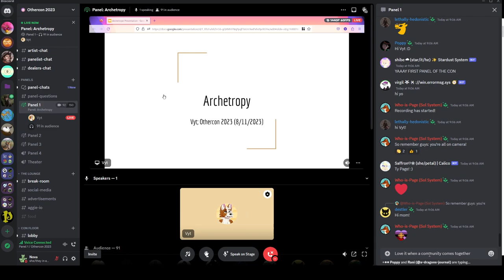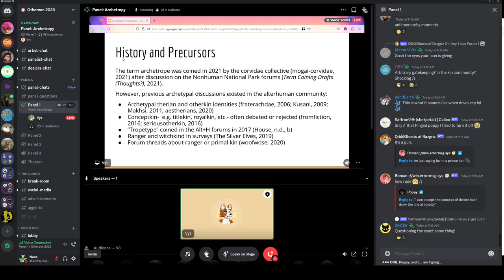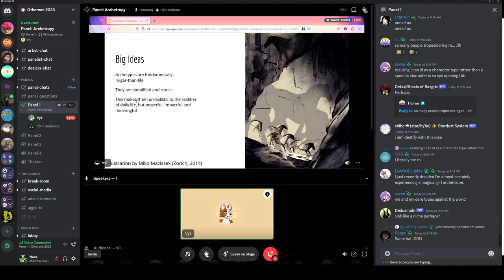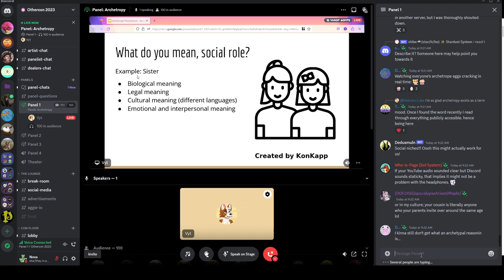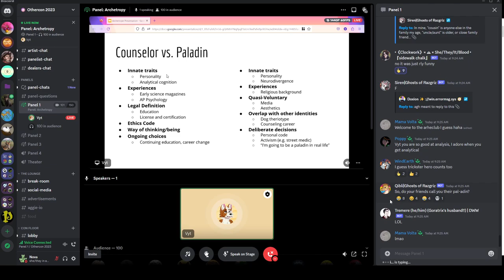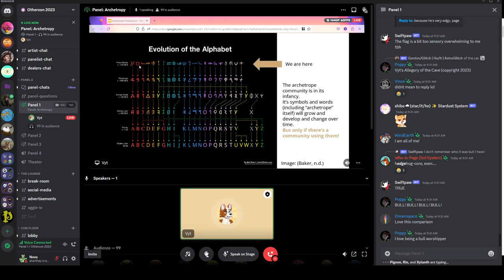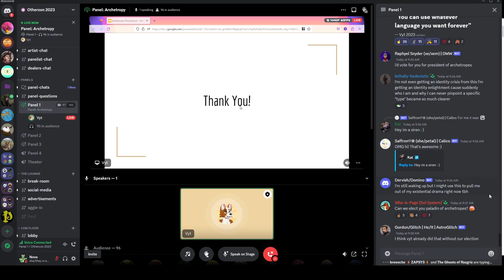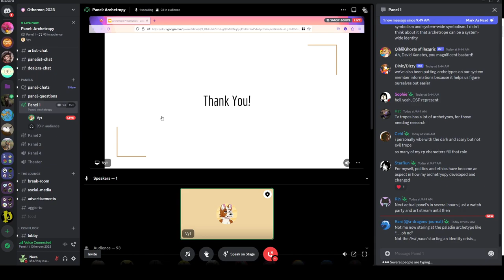Archetropy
The damsel, the sidekick, the mad scientist. What does it mean to identify as an archetype? To embody an idea bigger than any one character or story, but nevertheless bearing a familiar face? This panel is an introduction to archetropy and archetypal identity of all types. It will cover what archetropy is, how these identities connect to otherkin, therian and other alterhuman labels, a history of terms and symbols, and a snapshot of current community development and where it might go in the future.

Presented by Vyt